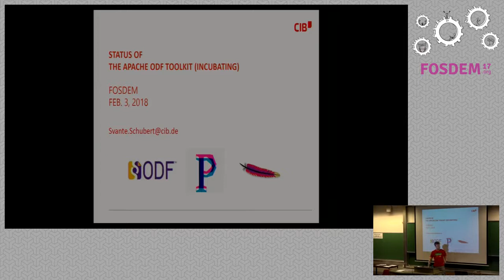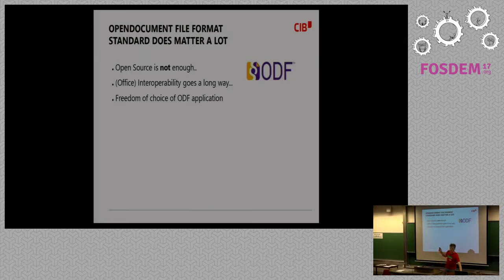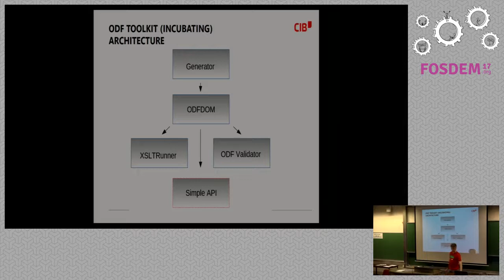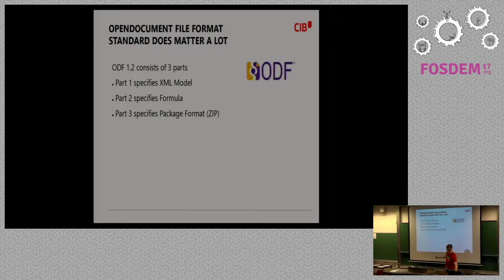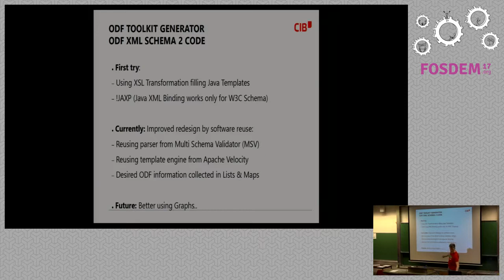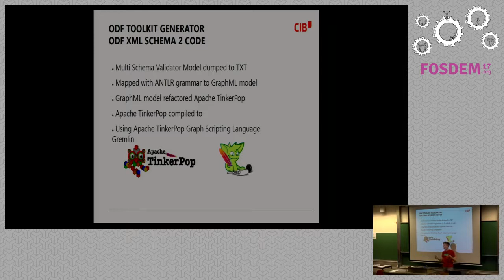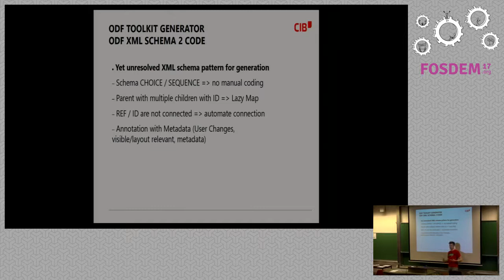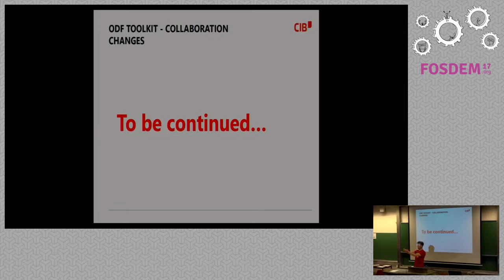Status of the Apache ODF Toolkit (incubating)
by Svante Schubert